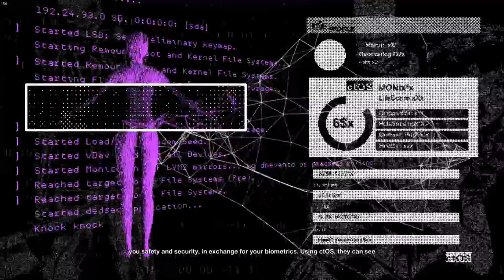Watch_Dogs 2 [Redux]: Human Conditions DLC - Automata Pt.2 of 2 Ep.43